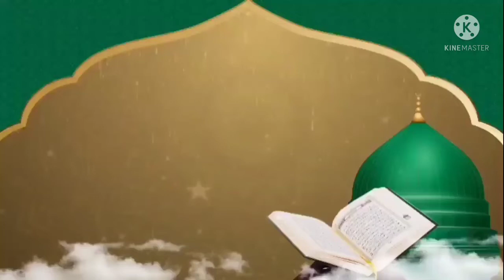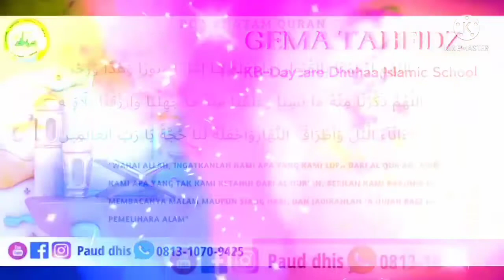GEMA TAHFIDZ SD DAYCARE "HAFIDZ ALFARAZKY ARSYA"